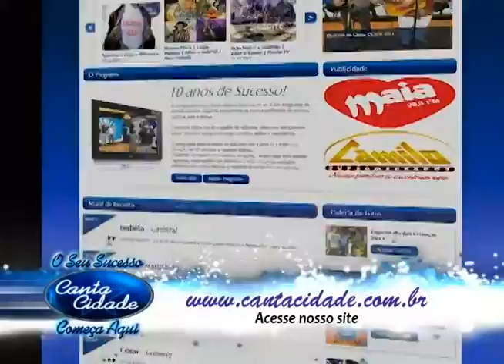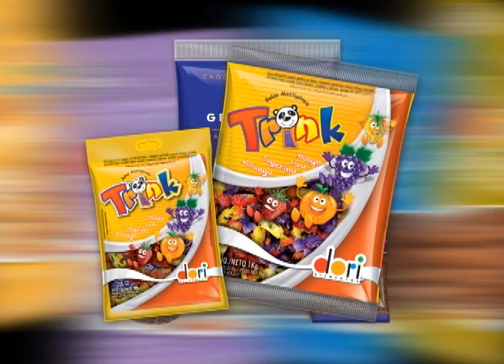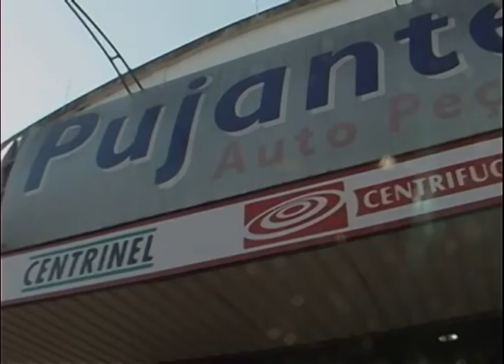Grupo Ki Malicia | Jhoe Maia e Araujo | Carlos Santana | Os Melhores Você na Tv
Canta Cidade 12 anos , Sua Oportunidade começa Aqui.